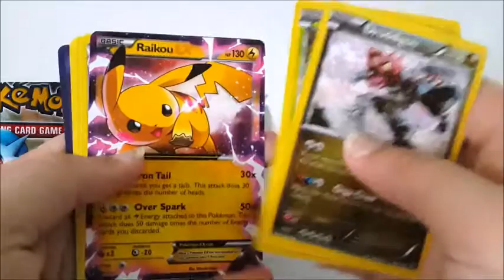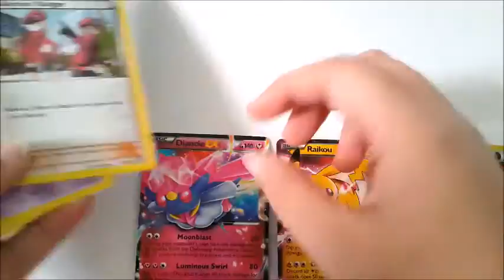TWO Pokemon Steam Siege GARDEVOIR TCG Packs Advent Calendar Day #10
Click this to see Pokemon Sun Gameplay Videos on Nintendo 3DS

Opening TWO ENTIRE Steam Siege Fake Pokemon Trading card Game Booster Boxes Tickets To Toy Time

BEST DOLLAR TREE PULL EVER! SECRET RARE CARD in a $1 Pack! UNBELIEVABLE! 4K Tickets To Toy Time

Best Pokemon Moments of 2017 Insane Pulls, Giveaways and More + 2018 Sneak Peek of Future Videos

BEST Pokemon Blister Pack EVER! Ultra Ball, Mega Blastoise, and Mega Steelix in one Suicune Pack!!!

Pokemon TCG Sun and Moon Guardians Rising Fake Booster Box Part 1 Tickets To Toy Time

BEST DOLLAR TREE PULL EVER! SECRET RARE CARD in a $1 Pack! UNBELIEVABLE! 4K Pokemon Ultra Rare GX

Pokemon TCG Flip It or Rip It with a Primarina Sun and Moon Pack Tickets To Toy Time

Pokemon 2011 / 2015 McDonald's Happy Meal Toys Blast From The Past Tickets To Toy Time 4K